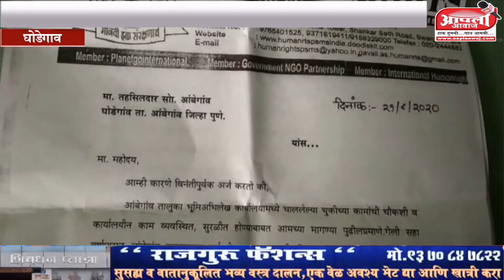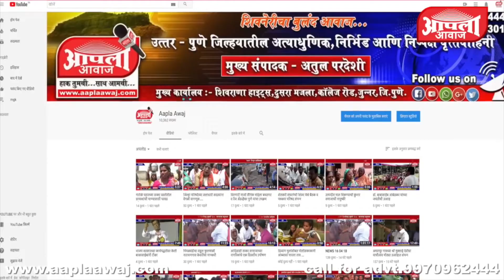घोडेगाव शेतकऱ्यांच्या विविध तक्रारींबाबत मानवी हक्क संरक्षणार्थ समितीचे तहसिल कार्यालयास निवेदन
Click Here For Latest  News & Update –

Facbook – aapla.awaj.1